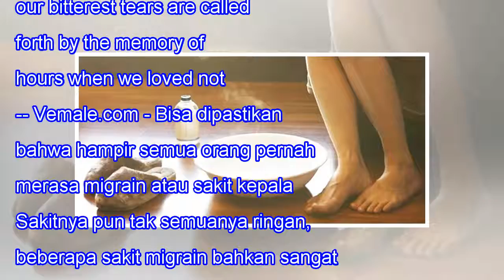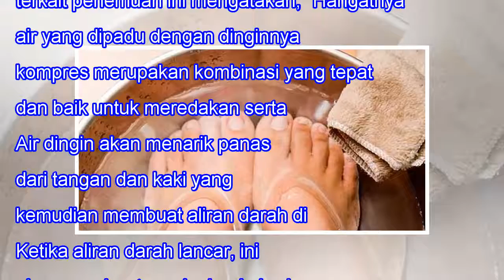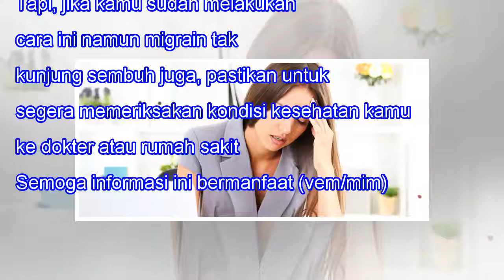Rendam Kaki di Air Hangat, Solusi Mudah Sembuhkan Migrain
Rendam Kaki di Air Hangat, Solusi Mudah Sembuhkan Migrain When we lose one we love, our bitterest tears are called forth by the memory of hours when we loved not enough. -- Vemale.com - Bisa dipastikan bahwa hampir semua orang pernah merasa migrain atau sakit kepala. Sakitnya pun tak semuanya ringan...